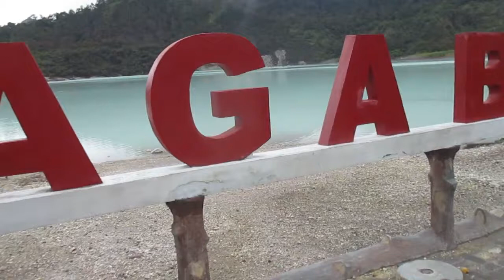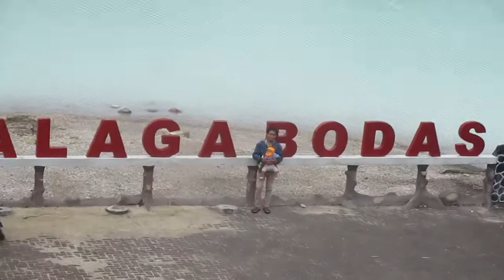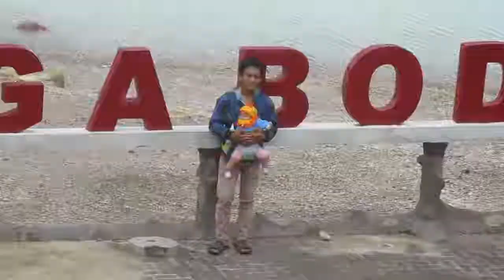Kawah Talaga bodas garut 2019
Video ini di rekam pada tanggal 28 maret 2019,
inilah suasana kawah talaga bodas yang sekarang, lumayan ada kemajuan jika dibandingkan dengan tahun sebelumnya.
tiket masuk nya lumayan murah la yaa, cuma 7000 rupiah/orang parkir 5000, tapi sayang dari tempat parkir ke kawahnya harus jalan kaki, kalau tidak mau kita harus naik ojeg 20000/ orang.
tapi kalo senang jalan kaki mending jalan aja, gak jauh kok ,, atau kalo kita pinter nawar bisa jadi 10000 ribu pake motor si abang ojeg nya..